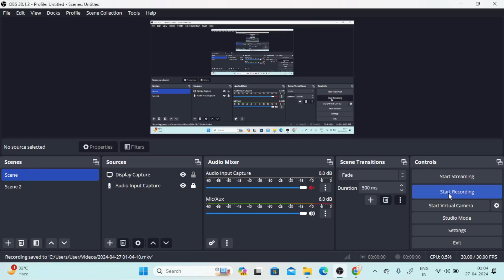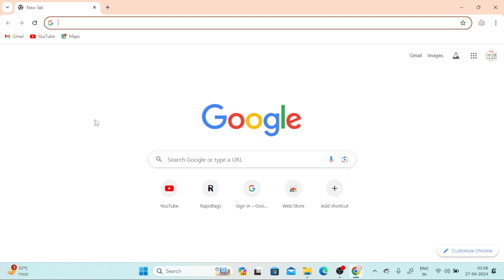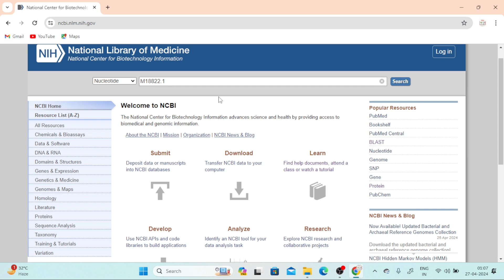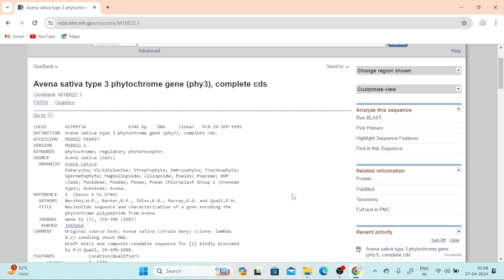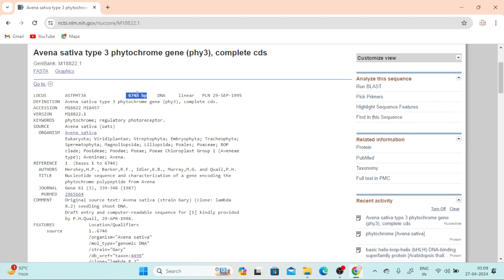How to find Length of the Sequence from Accession Number | Bioinformatics | Salman Khan (SK Sir)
In this video lecture sksir discuss about How to find lenght of the sequence from query accession number in very simple way.